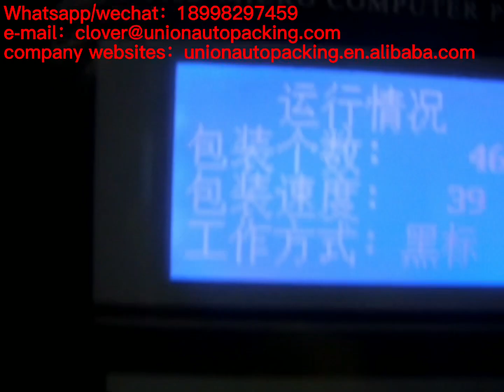Seafood Chicken Flavor and Economy mixed Dry Cat Food multi materials mixing packaging machine video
This machine uses international brand frequency control devices, with variable frequency motor and reducer RV series of high quality, so that the machine is running stable, low noise, long life, operation more user-friendly, simple approachable